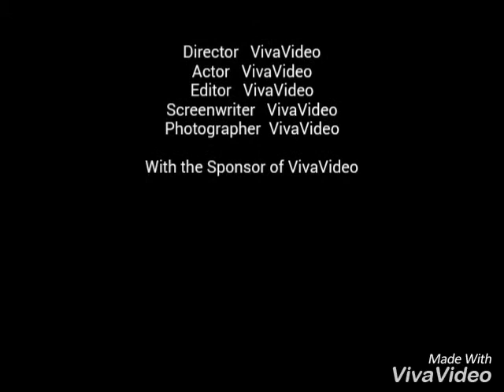Menu mere yaar mod do(school friends)